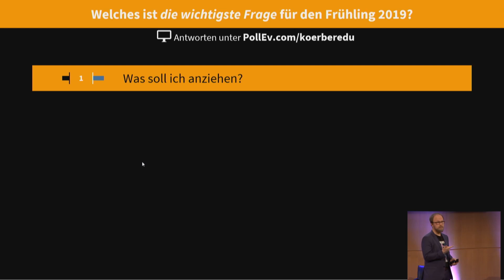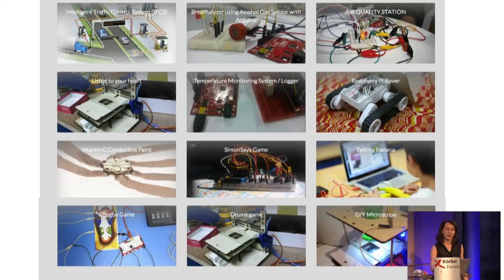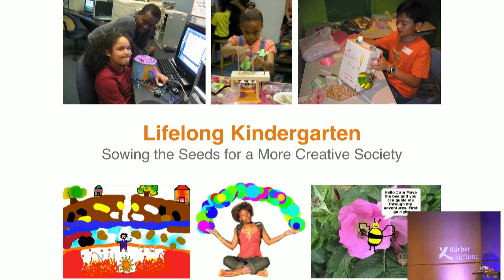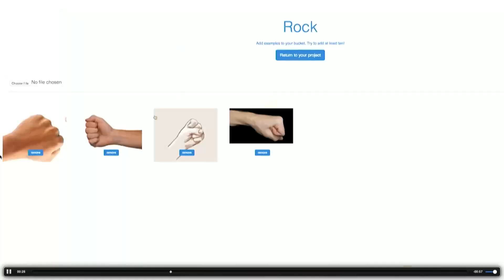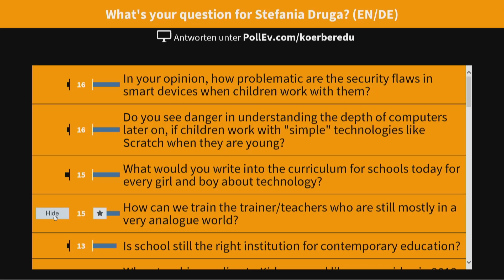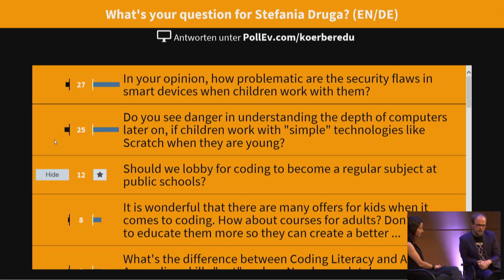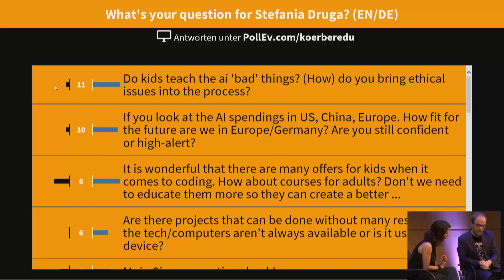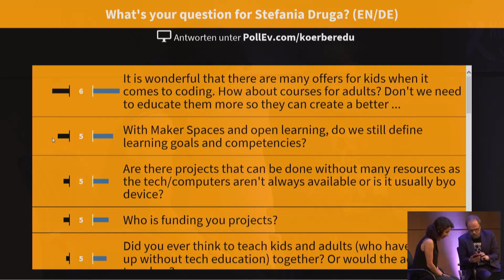Making the Future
Die Zukunft ist ungewisser denn je. Statt aber darauf zu warten, dass Politik oder Unternehmen globale Herausforderungen meistern, sollten wir Dinge selbst in die Hand nehmen, sagt Stefania Druga vom MIT Media Lab in Boston. Ihre Überzeugung: Wenn wir uns neugierig und spielerisch mit Programmierung beschäftigen, lernen wir, die Zukunft mitzugestalten.
Moderation: Jöran Muuß-Merholz, Agentur J&K – Jöran und Konsorten

Aufzeichnung vom 14. Februar 2019 im KörberForum